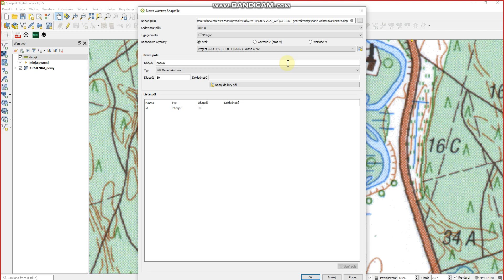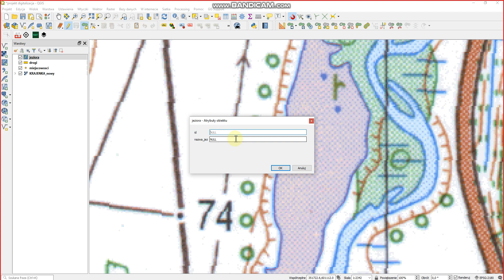21 Digitalizacja rysowanie obiektów powierzchiowych poligonów w QGIS 2020 03 25 09 57